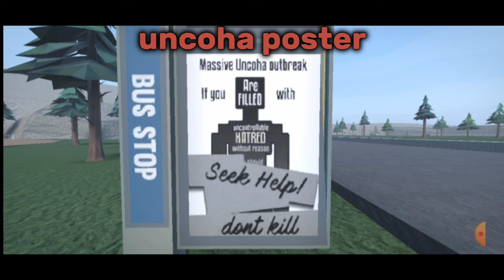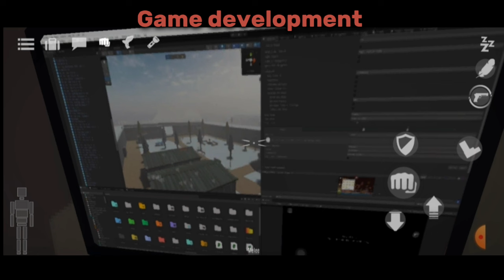ALL Secrets and Easter eggs in Gorebox